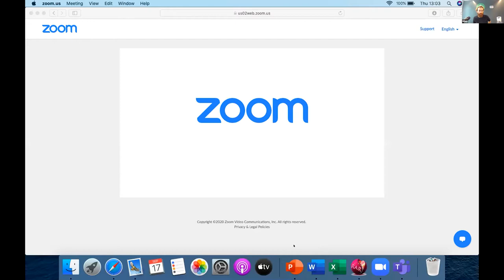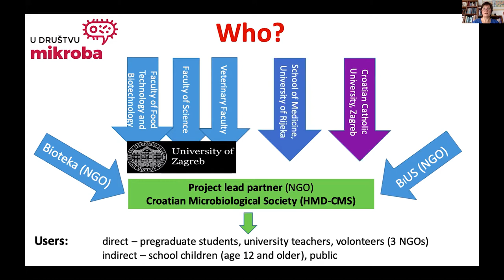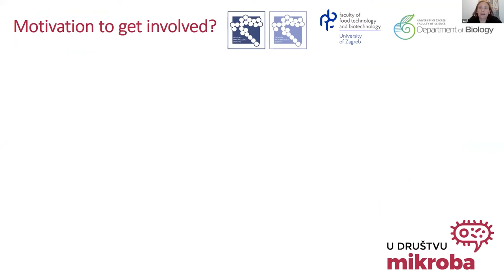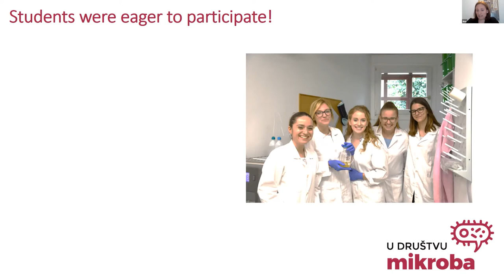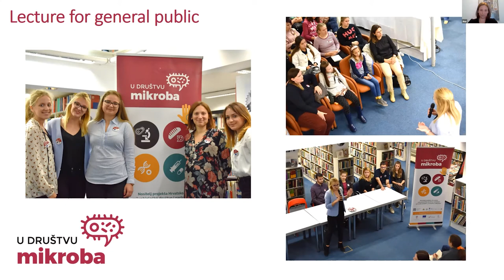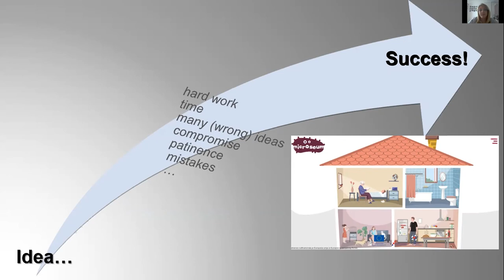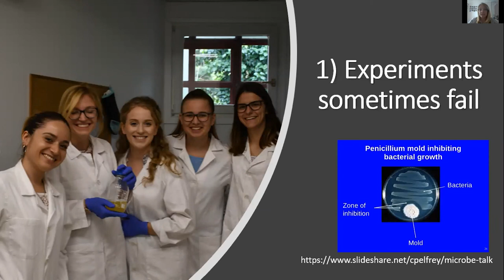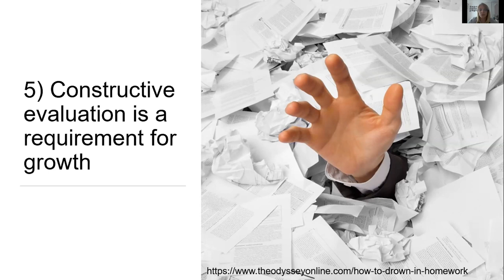Croatian Microbiological Society Service Learning Project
Listen to the talks on Microbes In Society: Service Learning Project held by the Croatian Microbiological Society (Hrvatsko Mikrobiolosko Drustvo), that took place during our International Microorganism Day 2020 24-hour Live Stream.

"In the society of microbes" - What have we learned? - Ana Bielen and Dijana Škorić

"In the society of microbes"- Impressions of a participating student - Ivana Čakarić